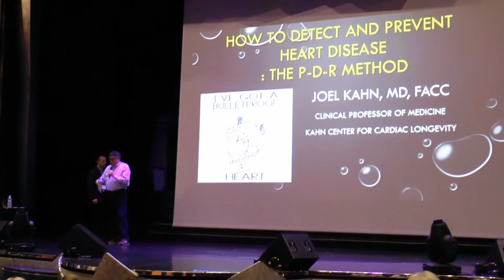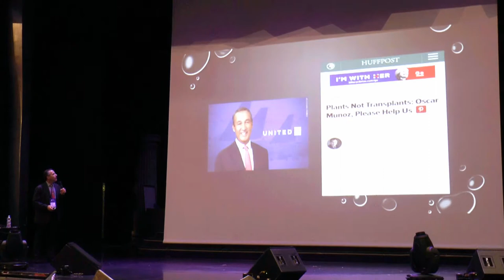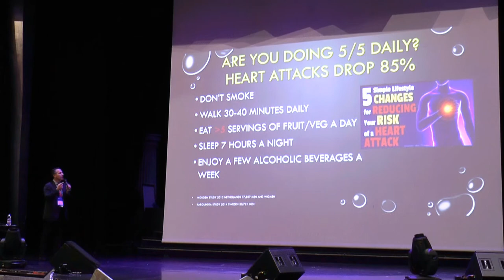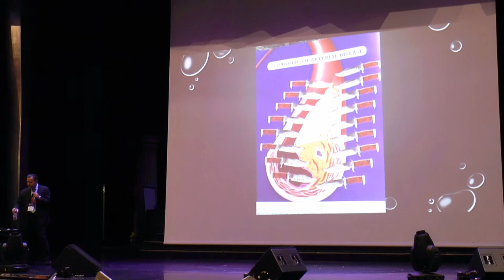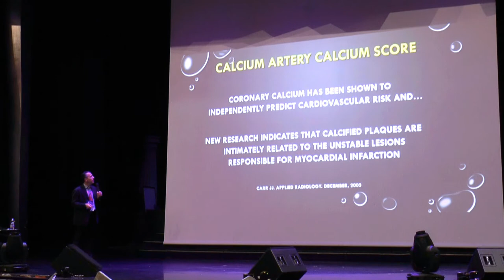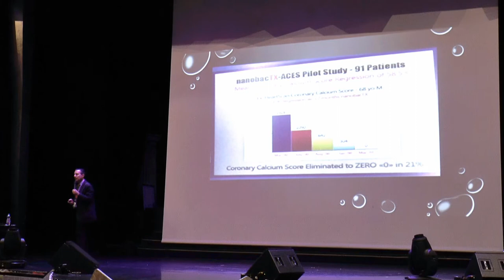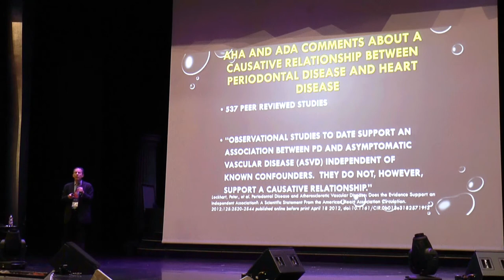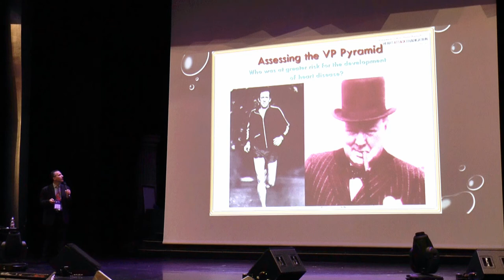How to Detect and Prevent Heart Disease by Joel Kahn, M.D. February 23, 2018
For more information about the Holistic Holiday at Sea annual cruise please

How to Detect and Prevent Heart Disease was presented on February 23, 2018, on the Holistic Holiday at Sea Voyage to Well-Being Annual Cruise Program

Dr. Kahn is a national expert on early heart disease detection. He will describe the history and progress that has been made in detection of artery damage at its earliest phases. He will discuss up-and-coming approaches that will be released soon. His goal is to prevent one million heart attacks, starting with yours.

Joel Kahn, MD, FACC of Detroit, Michigan, is a practicing cardiologist and a Clinical Professor of Medicine at Wayne State University School of Medicine. He graduated Summa Cum Laude from the University of Michigan Medical School. Known as “America’s Healthy Heart Doc,” Dr. Kahn has triple board certification in Internal Medicine, Cardiovascular Medicine, and Interventional Cardiology. He was the first physician in the world to certify in Metabolic Cardiology with A4M/MMI (the American Academy of Anti-Aging Medicine/Metabolic Medical Institute) and the University of South Florida. Dr. Kahn has authored scores of publications in his field including articles, book chapters and monographs. He writes health articles and has five books in publication including Your Whole Heart Solution, Dead Execs Don’t Get Bonuses and The Plant Based Solution. He has regular appearances on Dr. Phil, The Doctors Show, Dr. Oz, Larry King Now, Joe Rogan Experience, and with Bassem Youssef. He has been awarded a Health Hero award from Crain’s Detroit Business. He owns two health restaurants in Detroit.

For more information about holistic health and wellness, educational resources, services, and products which promote optimum health and well-being please

MacroHealth.org offers an exclusive video library of lectures, cooking classes, and health related topics from world leaders in holistic health and plant-based nutrition. world leaders in holistic health, Macrobiotic, Vegan, and Plant-Based nutritional experts, and diverse recording artists.

Topics and areas of interest include:
Holistic Plant-Based health
Evidence-based nutritional information
Plant-based, Vegan, and Macrobiotic cooking classes
Exercise classes and instructional programs from Vegan world class athletes
Meditation
Yoga
Pilates
Chi Qong
Healthful daily lifestyle practices
Reversing heart disease naturally
Reversing diabetes naturally
Ambient music

MacroHealth.org – Natural Health, Natural Wellness, Natural Living!